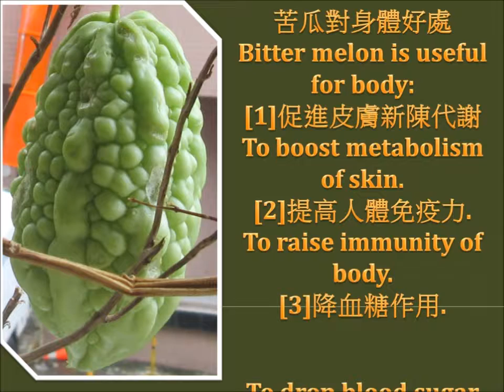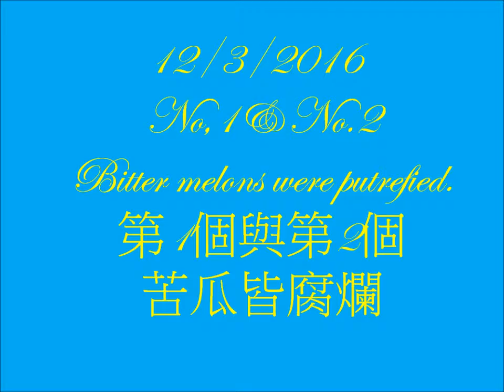2016 Bitter melon